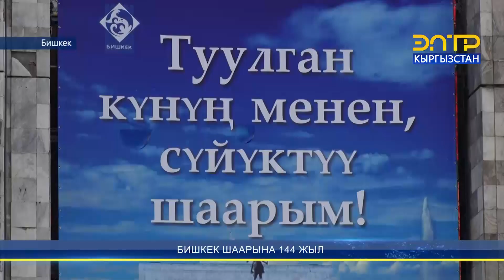БИШКЕК ШААРЫНА 144 ЖЫЛ